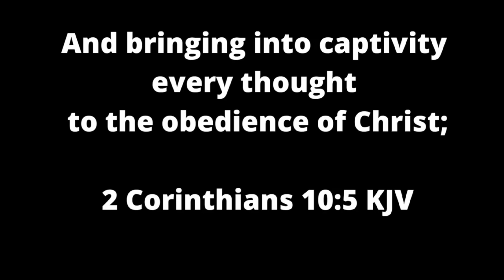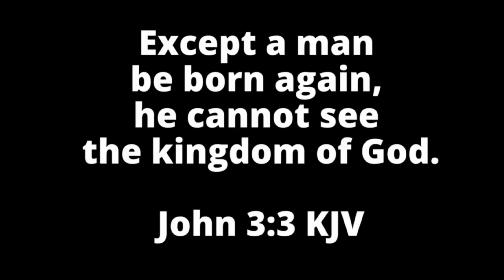J vlog 15-4